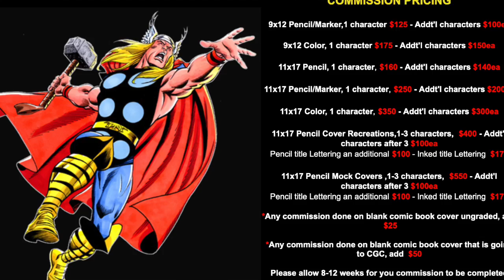PART 4 OF OUR INTERVIEW QITH RON FRENZ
This is part 4 of our fascinating interview with comic artist Ron Frenz.
Here we discuss his work on Star Wars, Kazar, commissions and the comics he is currently working on